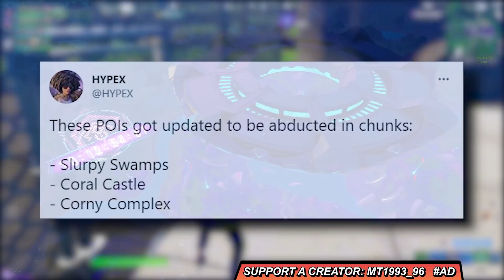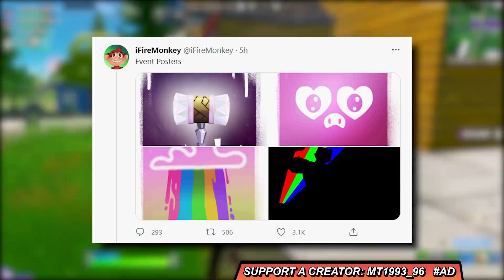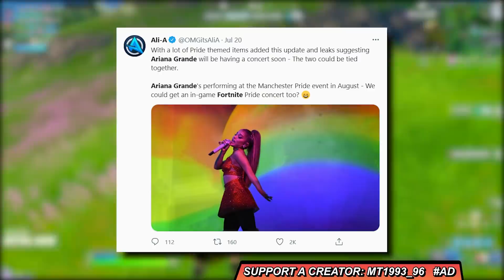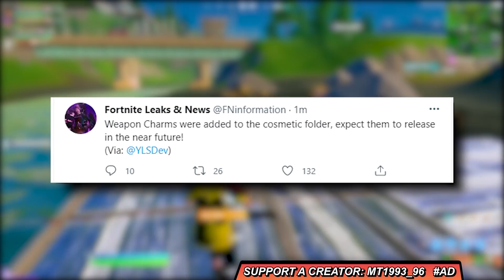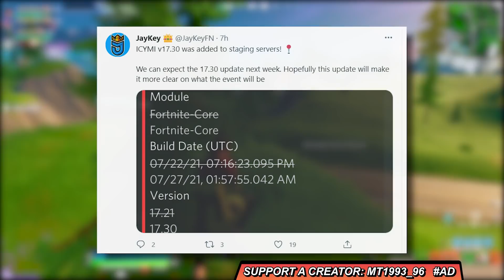EPIC ΜΑΣ ΜΠΕΡΔΕΨΕΣ, ΕΧΕΙΣ ΚΡΥΦΟ ΣΧΕΔΙΟ... 2 LIVE EVENTS ΤΕΛΙΚΑ? 🤔 ARIANA GRANDE ΣΥΝΑΥΛΙΑ & UFO EVENT